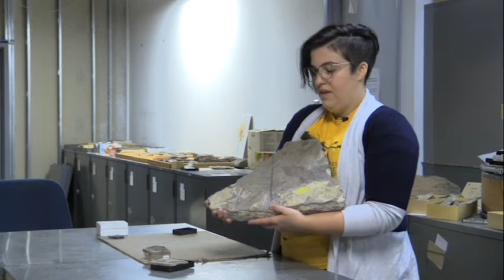Fossil Leaves | A New Way to Museum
Fossil leaves are often overlooked compared to animal fossils. However, without fossil leaves, we would miss a large piece of understanding our past. Leaves can tell us what the environment was like when animals like dinosaurs were alive. Leaves come in all different shapes and sizes, which are effect by the type of climate the plant lives in. With this information can get a clear picture of how animals thrived in their environment.

Let us know what you think or share a video idea here!